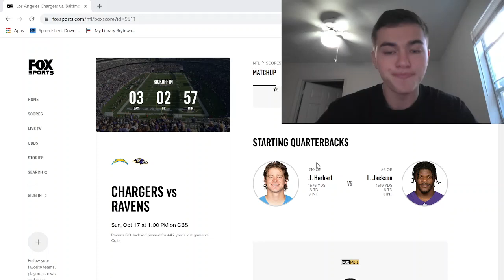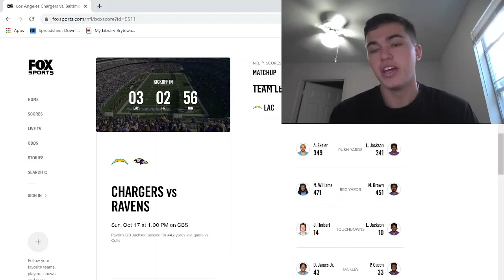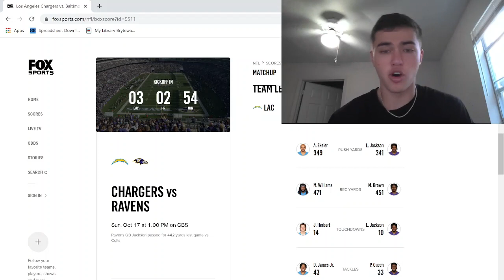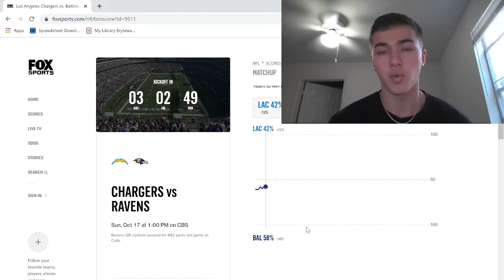Los Angeles Chargers vs Baltimore Ravens | Justin Herbert, Lamar Jackson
In week 6 of the NFL season, we see the Los Angeles Chargers take on the Baltimore Ravens. Justin Herbert against Lamar Jackson is a matchup no one will want to miss. In this video, takes a look at Chargers vs Ravens and determines who will win.